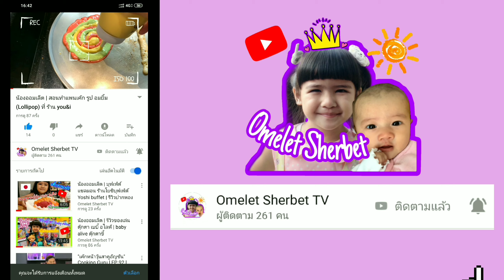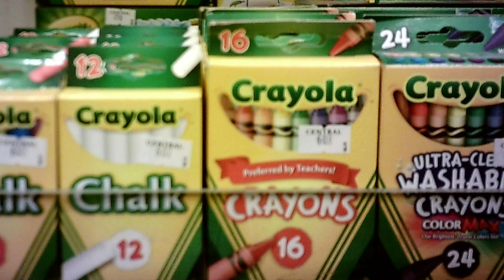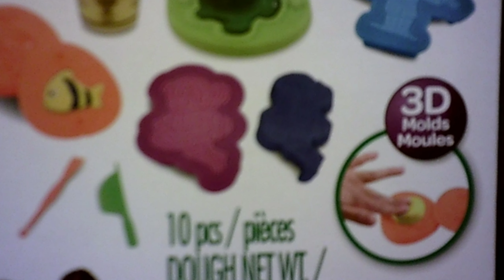รีวิว กล้องจิ๋ว กล้องเด็ก พร้อมวิธีใช้ กล้องถ่ายรูป สำหรับลูกน้อยนักถ่าย Mini Camera BY.น้องออมเล็ต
น้องออมเล็ต Omelet Kids Club

ึน้องออมเล็ต จะพาไป กิน เที่ยว เล่น เพื่อสร้างความบันเทิงให้กับผู้ที่ติดตามทุกท่าน ขอขอบคุณทุกท่านที่ให้กำลังใจเสมอมาและไว้วางใจให้ลูกหลานท่านได้ดูช่องน้องออมเล็ต เราสัญญา ในทุกๆ คลิปต่อไปเราจะพัฒนายิ่งๆ ขึ้นไป

อีกช่องทางการติดตามวิดีโอใหม่ๆ อัพเดทก่อนใคร